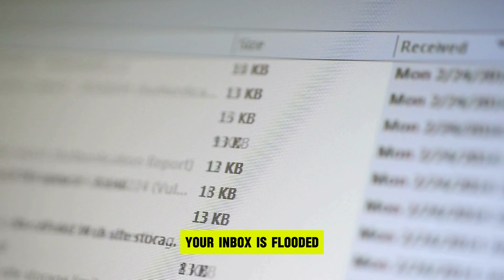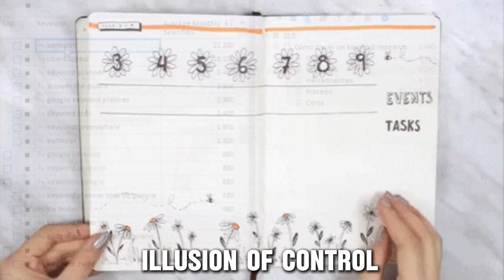Why you can't relax? (you need to empty your box)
In today’s day and age, many of us experience this - the harder we try to relax, the more stressed we become. It’s a strange phenomenon, but there’s a psychological explanation behind it, and understanding this can actually change the way you approach relaxation and self-care.

Watch here👆

As a mindset coach, I'm here to explain how fear of money can limit your financial growth!

Break the $100K barrier with mindset change 👇👇👇
The Wealth Accelerator Mastery Course is available for a special price for a limited time

Hello friends! As a behaviour and mindset change strategist, I share stories, tools, techniques and systems that focus on personal growth and help bring success in life!🏆

⏳ Timestamps:
0:00 Intro
0:29 Why relaxation does not work
1:10 Ironic Process Theory
3:06 Illusion of control
3:53 Emptying the box
5:29 Allow mind to settle
6:25 Relaxation with intention
7:16 How letting go impacts?

Sending all the love your way!💛

Stay safe 🤍